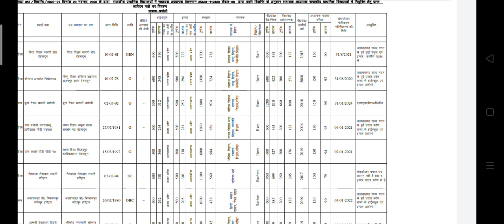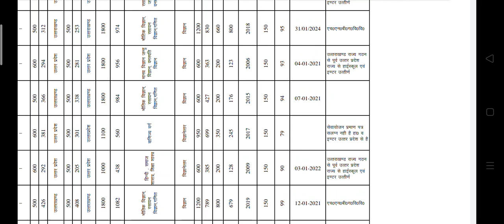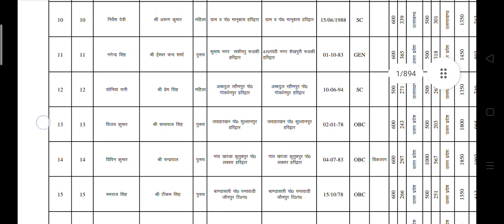प्राथमिक शिक्षक भर्ती 2020 जिला चमोली प्रत्यावेदन लिस्ट यहां से देखें पूरी लिस्ट और PDF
uttarakhand prt teacher bharti
uttarakhand PRT
uttarakhand prt
उत्तराखंड प्राथमिक शिक्षक|| Chamoli जिले की प्रत्यावेदन लिस्ट जारी || ऐसे करे प्रत्यावेदन

उत्तराखंड प्राथमिक शिक्षक 2020 के अभ्यर्थियों का रिजल्ट उधम सिंह नगर का रिजल्ट जारी
uttarakhand prt nios
uttarakhand prt teacher cut off
प्राथमिक शिक्षक भर्ती 2021
Uttarakhand PRT Teacher vacancy
Uttarakhand PRT Teacher list 2021
uttarakhand Lt teacher vacancy
uttarakhand prt teacher 2021
Patwal job updates
उत्तराखंड प्राथमिक शिक्षक भर्ती
उत्तराखंड बेसिक शिक्षक भर्ती
उत्तराखंड बेसिक शिक्षक भर्ती 2021
उत्तराखंड प्राथमिक शिक्षक भर्ती 2021
prt teacher vacancy 2020 uttarakhand
uttarakhand primary teacher vacancy
uttarakhand primary teacher latest news
uttarakhand primary teacher bharti
uttarakhand primary teacher merit list 2021
uttarakhand primary teacher vacancy latest news
uttarakhand primary teacher selection process
uttarakhand PRT Teacher Tehri Garhwal list
uttarakhand prt teacher Tehri Garhwal